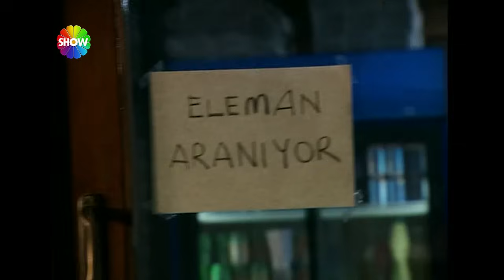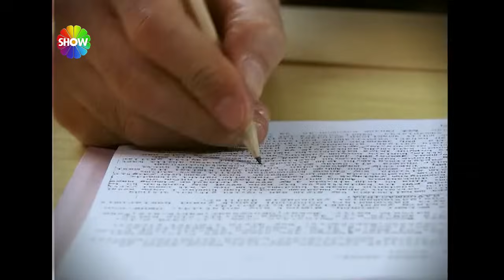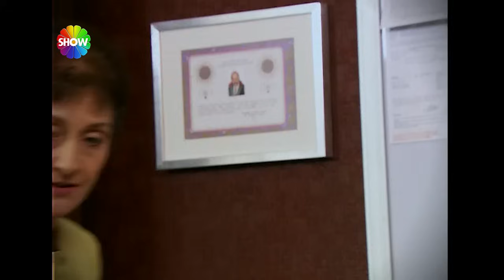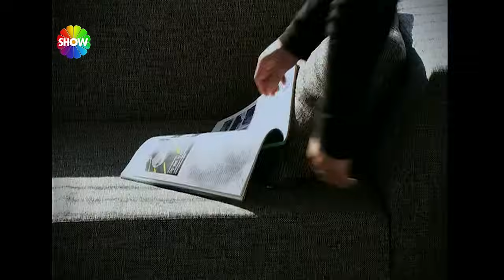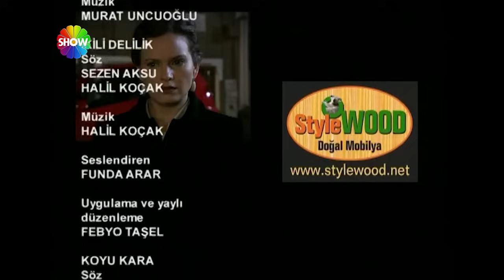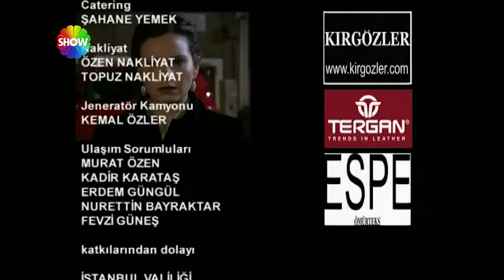Rüya Gibi | 3. Bölüm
Şafak ve Rüya birbirine deliler gibi âşık iki avukattır. Şafak'ın ortağı olduğu hukuk bürosunda çalışan Rüya'nın babası ağır ceza hâkimi Adil Güven Öztürk, Ankara'da emeklilik için gün sayar. Adil bey son davasına girer ve İstanbul'a dönmek için hazırlıklara başlar. Onu çocukları Semih, Rüya ve Cenk, gelinleri Özlem, İdil ve kız kardeşi İhya, hem tatlı hem de gergin bir telaş içinde beklemektedir. Ailenin küçük oğlu Cenk'in canı kadar sevdiği bir eşi ve bir de küçük kızı vardır ama Cenk'in kötü bir alışkanlığı bu güzel ilişkiye gölge düşürür. Ankara'dan sevgiyle uğurlanan Adil Bey, trende eski düşmanı Gaffar'ın soluğunu ensesinde hisseder. Şafak Rüya'nın ailesiyle tanışmak için geldiği yemekte büyük bir şok yaşar. Çocuklarının düzgün birer hayat yaşadığını düşünen Adil beyi İstanbul'da hangi sorunlar bekliyor? Cenk'in kendisini terk eden eşi İdil'den son isteği ne? Gözünü kin bürüyen Gaffar intikamını alabilecek mi? Şafak'ı hangi acı tesadüf bekliyor?